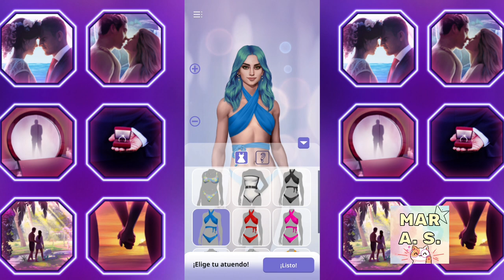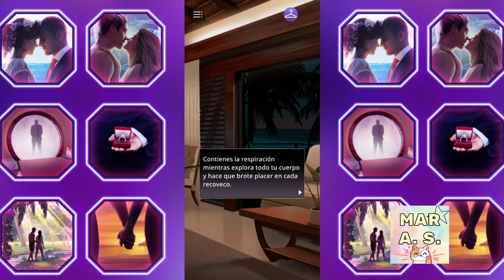💖 Netflix Stories Love Is Blind 💘 Capítulo 6 💒 Gameplay Español 💑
🌟Encuéntrame en:🌟